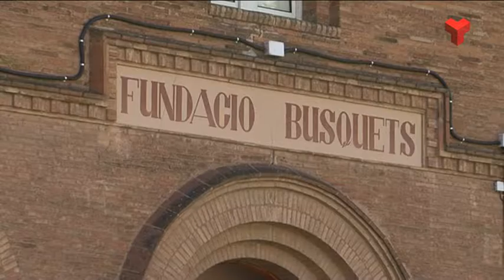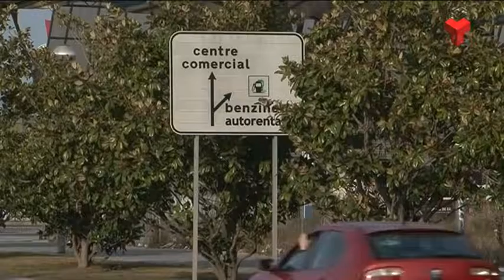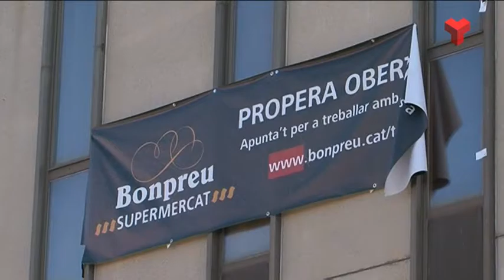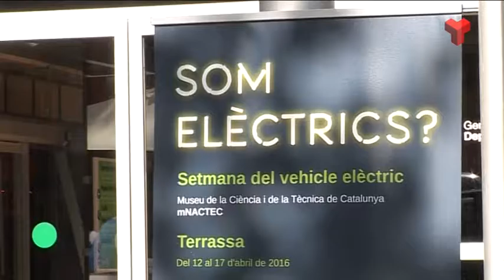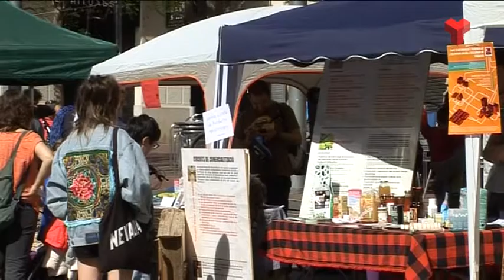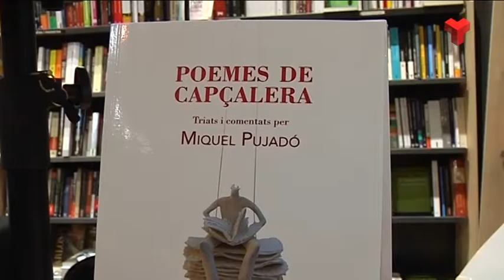Informatiu Vespre dilluns 18-04-2016 de Canal Terrassa